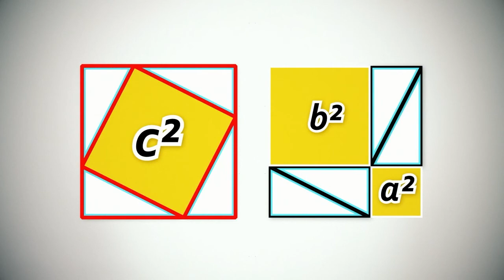Le théorème de Pythagore - Condensé de science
L’un des théorèmes fondamentaux de la géométrie, le théorème de Pythagore, met au premier plan les triangles rectangles. Mais saviez-vous que Pythagore était le chef d’une secte mathématique et qu’il refusait de manger des haricots?

Vous avez aimé la vidéo Le tableau périodique - Condensé de science?

Animation: Stéphanie Jolicoeur
Production: Savoir média